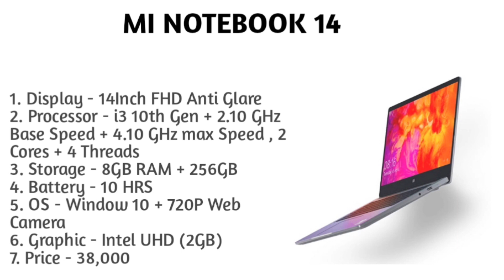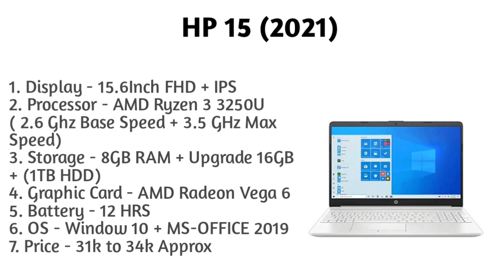Top best students laptop under 40000 to 45000. Top 5 best laptop under 45000 in 2021. Laptop under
Hlo Everyone.

LAPTOP UNDER 40,000 to 45,000

1. LAPTOP
2. LAPTOP
3. LAPTOP

1. SMARTWATCH
2. SMARTWATCH
3. SMARTWATCH
4. SMARTWATCH

00:00 Intro
00:26 Number - 4
03:12 Number - 3
05:14 Number - 2
06:33 Number - 1

✨GTX SERIES

✨RTX SERIES

1. Laptop under 40000
2. Best laptop under 40000
3. Best laptop under 40000in 2021
4. Top best laptop under 40000
5. Top 3 laptop under 40000
6. Top best laptop under 40000 in 2021
7. Top best laptop under 40000
8. Best laptop under 40000 in 2021
9. Best laptop under 40000
10. Laptop under 40000
11. Laptop under 40000 in 2021
12. Top best laptop under 40000
13. Gaming laptop under 40000 in 2021
14. Gaming laptop under 40000
15. Video editing laptop under 40000
16. Top best laptop for video editing under 40000
17. Office use laptop under 40000
18. Programming laptop under 40000
19. Online classes laptop under 40000
20. Laptop for animation under 40000